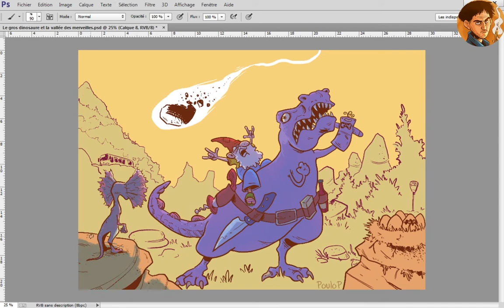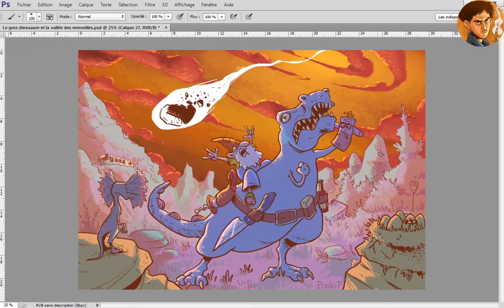Le dinosaure et le nain de jardin (speed rediff Twitch)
Sur Twitch, les lecteurs et lectrices m'ont donné trois mots aléatoirement.  Avec ça, j'ai dû faire un dessin. Voilà le résultat, avec la vidéo de la colorisation ! -- Regardez les prochaines vidéos en direct sur Twitch